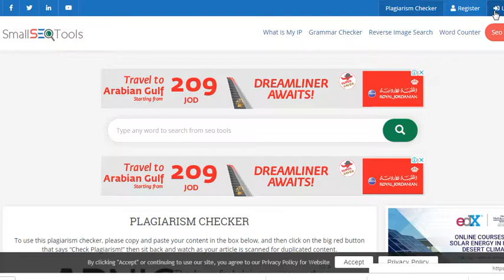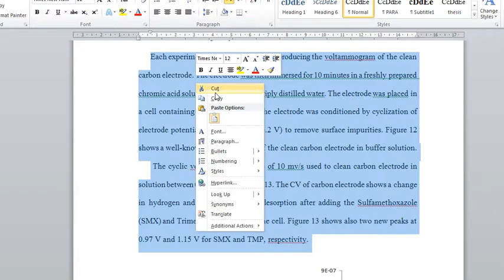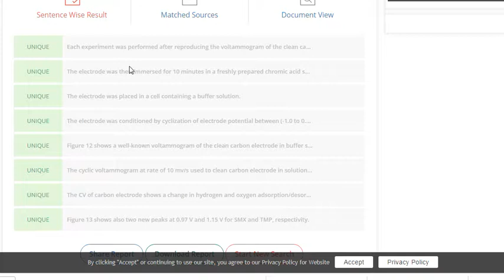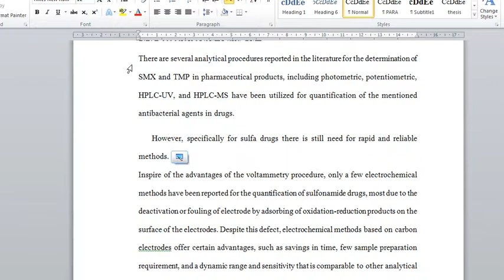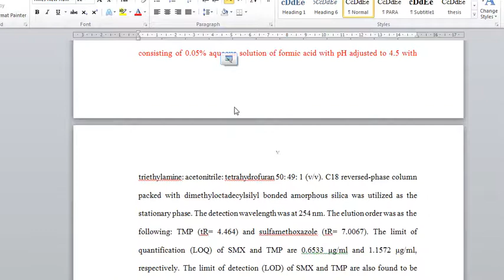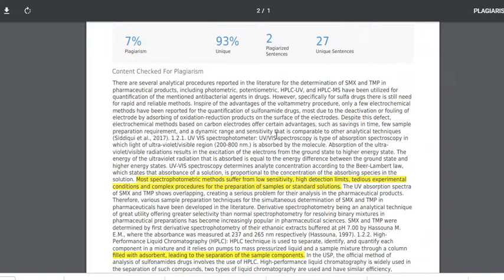تحديد نسبة الانتحال العلمي- Plagiarism Checker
تحديد نسبة الاقتباس العلمي
تاكد من خلو النص من السرقة العلمية قبل النشر
معرفه نسبة و طرق تحديد السرقة الادبية
اسماء البرامج :
Plagiarism Checker X 5.1.4 Pro
Plagiarism-Detector